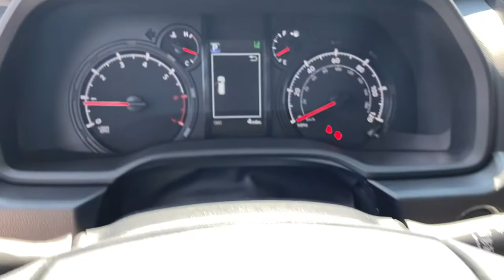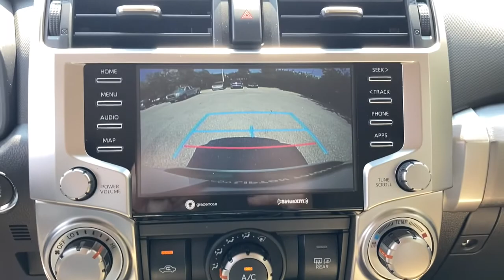2021 Toyota 4Runner Fort Lauderdale, Coconut Creek, Hollywood, Tamarac, Coral Springs, FL N903977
Super White New 2021 Toyota 4Runner available in Fort Lauderdale, Florida at Lipton Toyota. Servicing the Fort Coconut Creek, Hollywood, Tamarac, Coral Springs, FL area.

Lipton Toyota
1700 W Oakland Park Blvd

Super White 2021 Toyota 4Runner SR5 4WD 5-Speed Automatic with Overdrive 4.0L V6 SMPI DOHCbrbrRecent Arrival!brbrbrLipton Toyota is proud to have served South Florida for over 30 Years. Customers may be eligible for more rebates and incentives. Please see dealers for details.